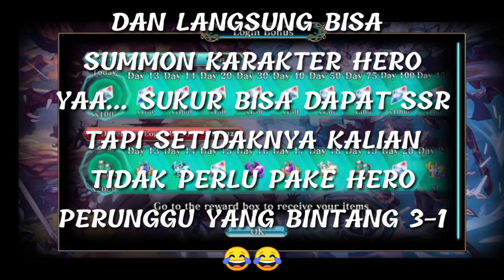EVERTALE TIPS MENDAPATKAN SOUL STONE RIBUAN UNTUK NEWBIE